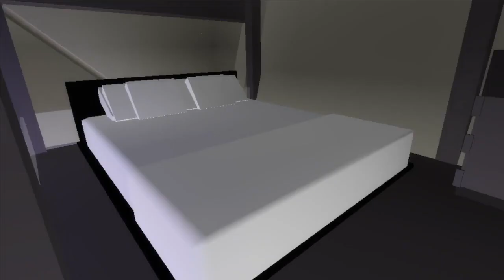Audisi [Brookhaven 🏡RP] (Roblox Malaysia)